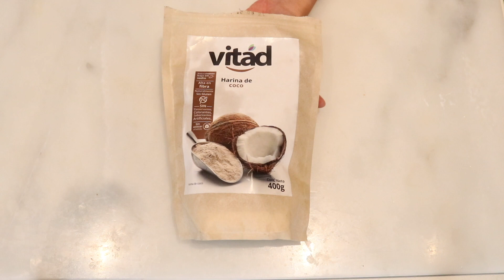🥪SANDWICH KETO DE JAMÓN Y QUESO EN 5 MINUTOS | KETO HAM AND CHEESE SANDWICH | Manu Echeverri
Hola todos!
El dia de hoy vamos a hacer el sandwich de jamón y queso keto mas rico de todo el mundo. Para este sandwich keto vamos a hacer nuestro propio pan de microondas en menos de 2 minutos. Esta receta es muy rápida y de principio a fin la tendremos lista en menos de 5 minutos. Como relleno estoy usando queso munster y jamón serrano, pero usen esta receta solo como guía e inspiración para poner el relleno, salsas y toppings que mas les gusten. Este sandwich completo para mi es una comida completa pero lo pueden dividir y comer como snack sin ningún problema.

Ingredientes
Pan:
1 tbsp mantequilla (15g)
2 tbsp harina de coco (14g)
3 tbsp agua (45g)
1 huevo
1/4 tsp polvo de hornear

Relleno:
2 tajadas de queso
2 tajadas jamón serrano

Macros
Fat 34g
Protein 34g
Net Carbs 3g
Calorias 472